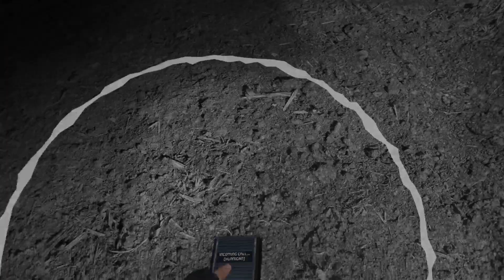Resident Evil 4 VR (Part 19): Krauser's Final Performance